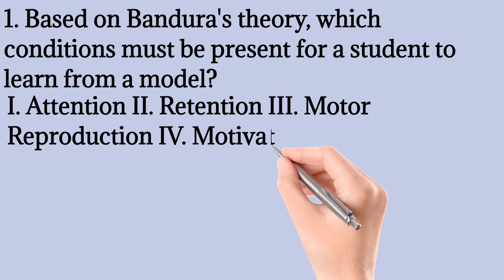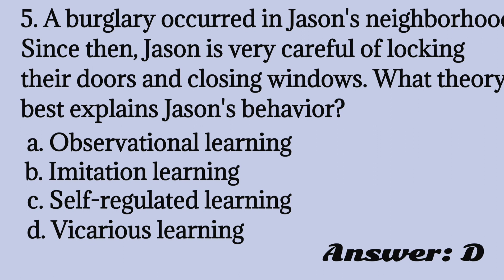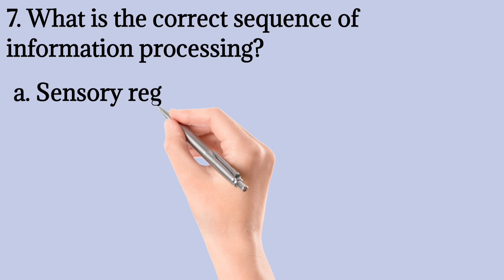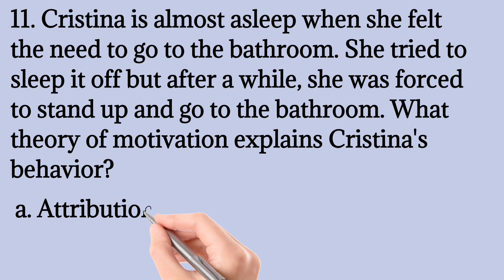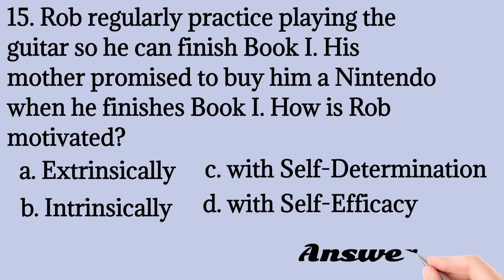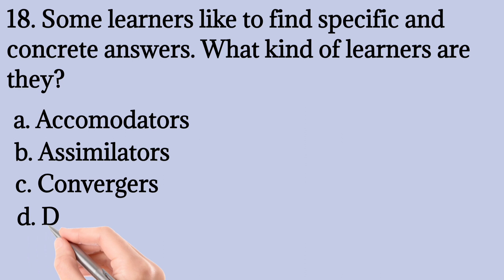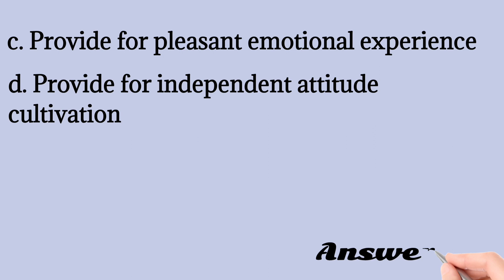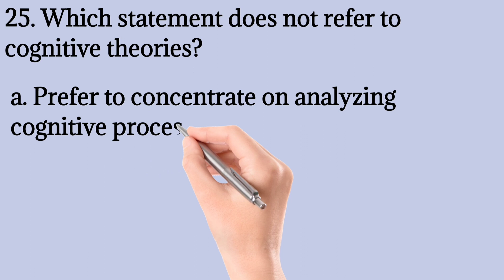Principles and Theories of Learning and Motivation LET Questions Part 2